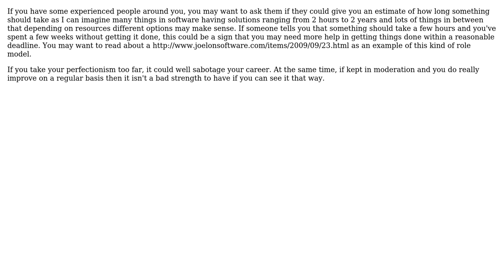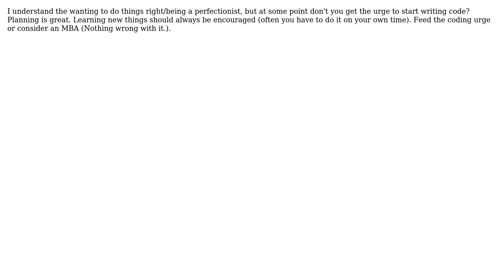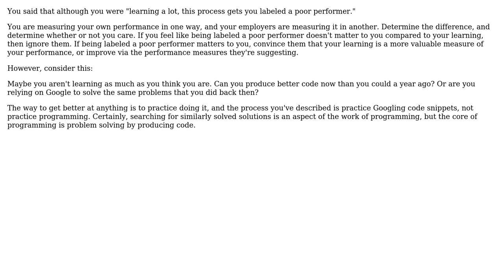Software Engineering: Programmer performance (6 Solutions!!)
Software Engineering: Programmer performance

With thanks & praise to God, and with thanks to the many people who have made this project possible! | Content (except music & images) licensed under CC BY-SA | Music | Images & others | With thanks to user RSK user Orbling user Nicole user JeffO user JB King user Imran Omar Bukhsh user ChristopherBrown and the Stack Exchange Network Trademarks are property of their respective owners. You are responsible for your own actions.